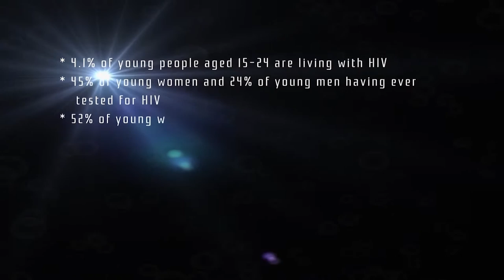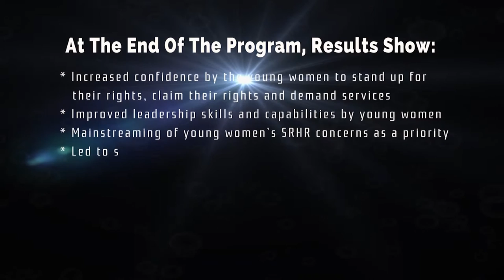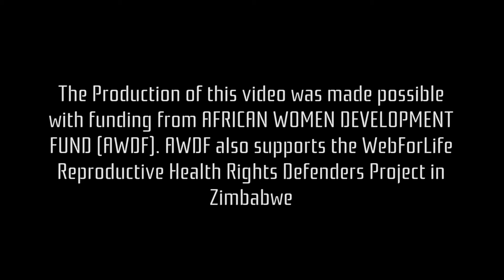Reproductive Health Rights Defenders Program in Zimbabwe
This video give brief highlights of the achievements by the Reproductive Health Rights Defenders in Zimbabwe. This was a project that was being implemented by SAYWHAT with the support from African Women Development Fund (AWDF). The project basically aimed at promoting active involvement of young women in SRHR advocacy and ensuring that the various sexual and reproductive health challenges of female students, and young women in general are addressed.  Trained female students (Reproductive Health Rights Defenders) played a central role in all the work that was done under this program. Enjoy the video!